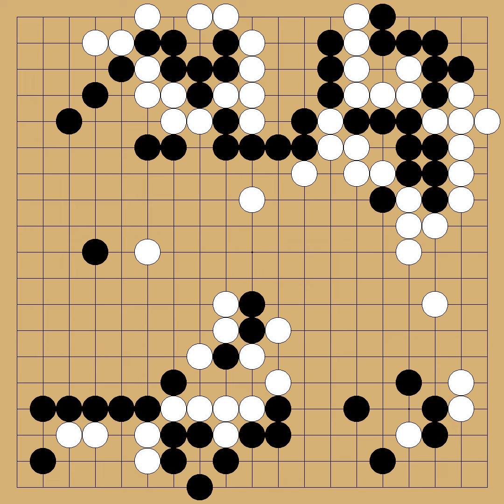Shirae Haruhiko(1p) vs Honda Sachiko(1p) - 1957-05-15,16 - komi: 0.0